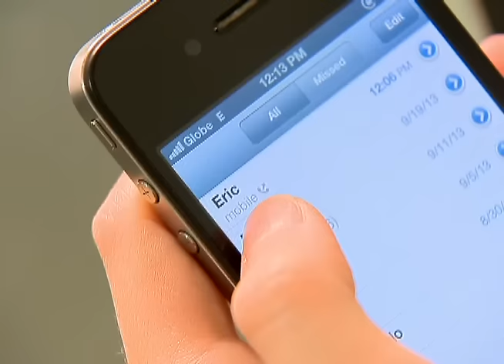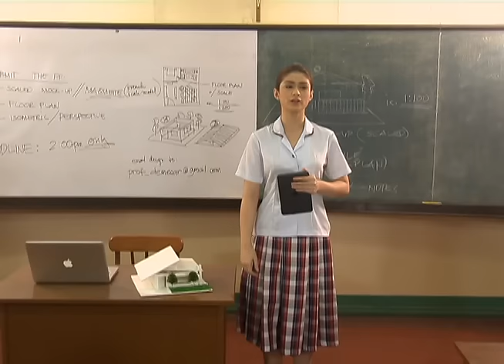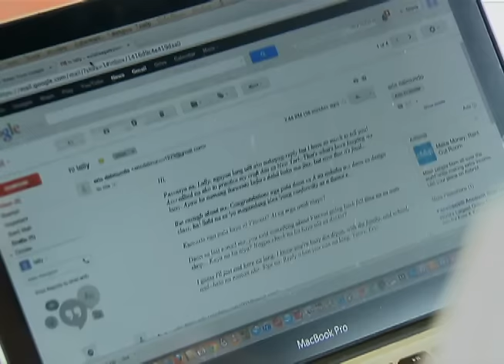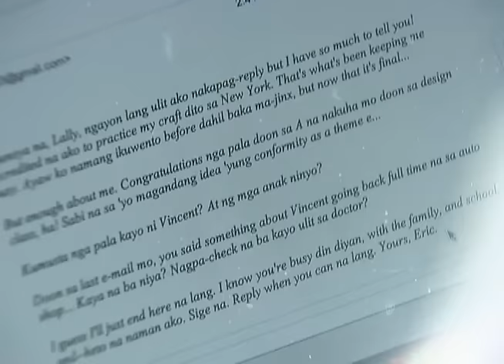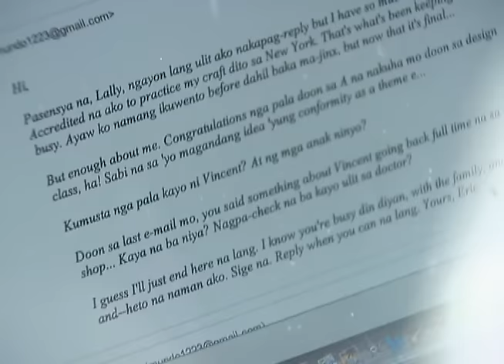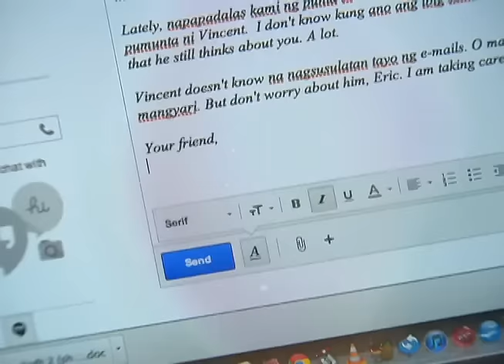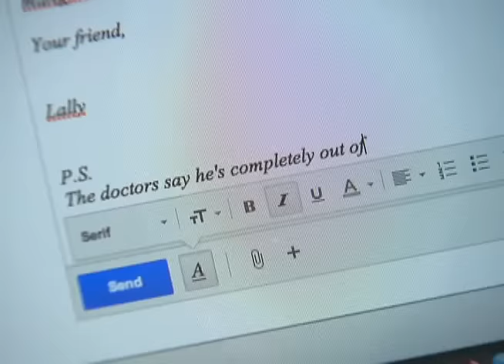My Husband’s Lover: Full Episode 49